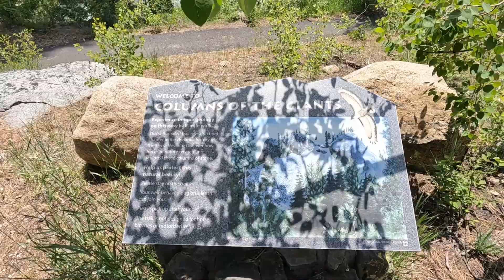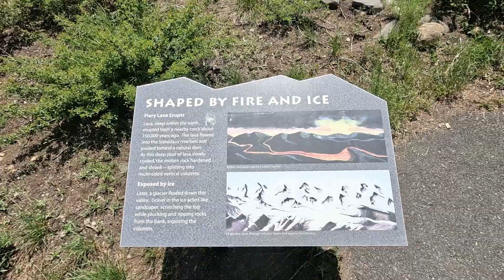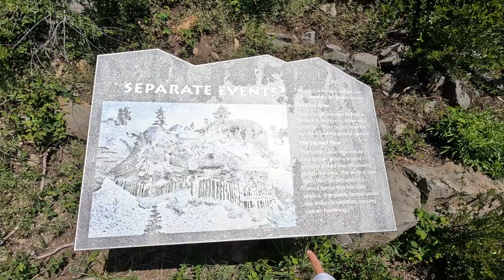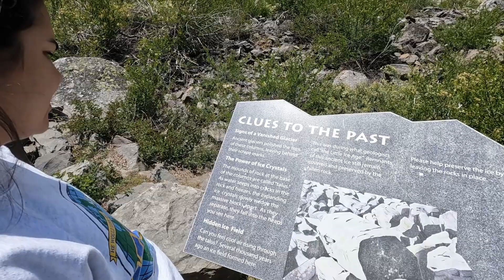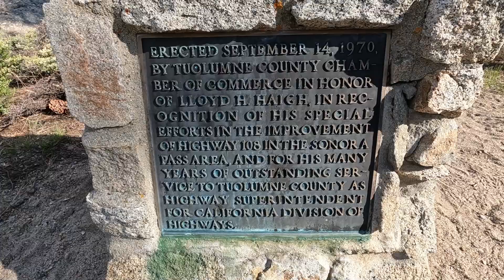Mono Lake 2023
Noelle and I take a trip to Mono Lake!
P.S. Neither of us have had the kissing disease, Mono. Sick.